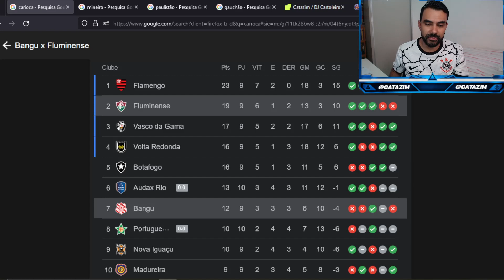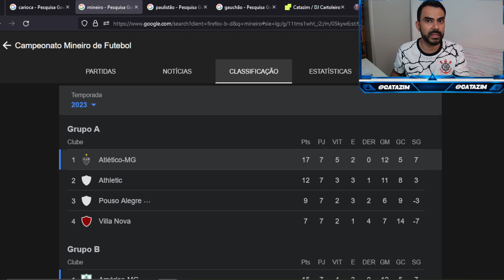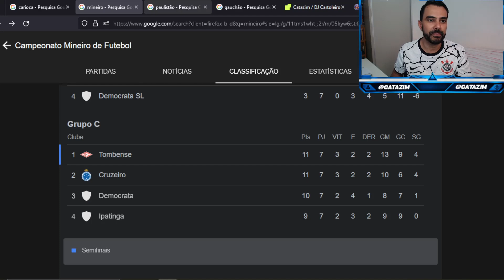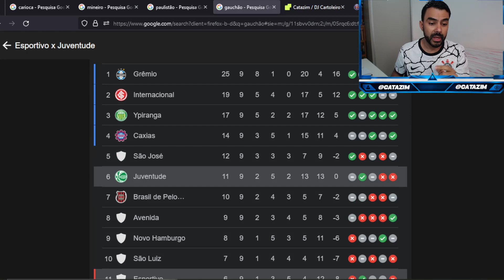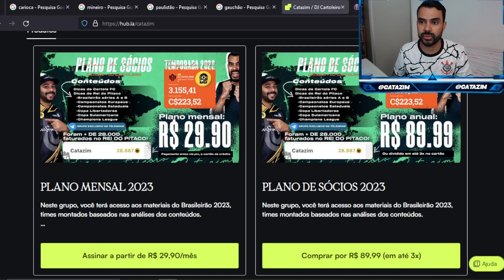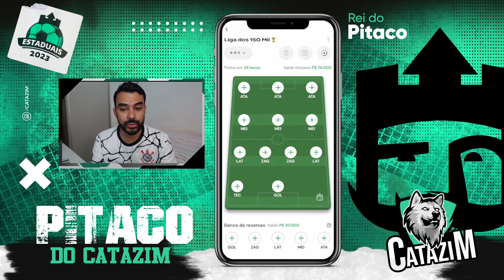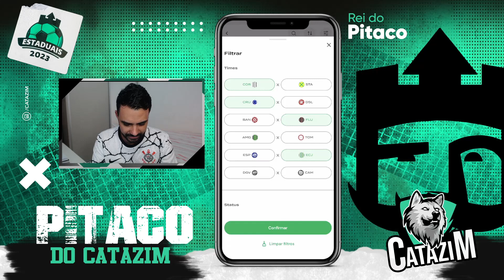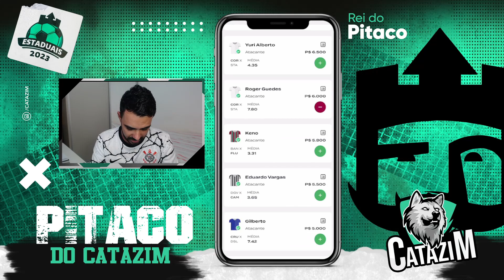DICAS PARA A LIGA DOS 150 MIL NO REI DO PITACO (ESTADUAIS)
Grupo WhatsApp  Adm Patrícia.

🟩A2SPORTS.BET🟩
👇🏼FAÇA SUA APOSTA COM QUEM ENTENDE👇🏼

🟤DG.IMPORTS🟤
👇🏼Faça seu pedido aqui👇🏼

catazim
cartola express
catazim
CARTOLA RESENHA
ligados150mil
Paulistão
Campeonato Mineiro
Atlético-MG
América-MG
 Aloísio
Juninho
Benítez
 Fernando Boldrin
Felipe Azevedo
Juventude
Rodrigo Rodrigues
Mandaca
Cano
Fluminense
 Jhon Arias
Bruno Rodrigues
Gilberto
Cruzeiro
Corinthians
Santo André
Yuri Alberto
Gabriel Taliari
 Roger Guedes
Renato Augusto
Gerson Magrão